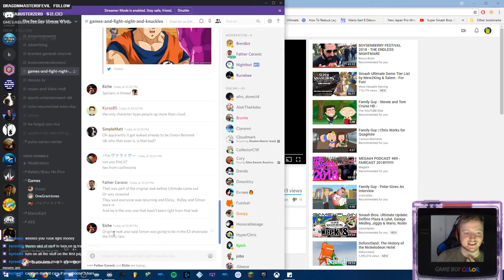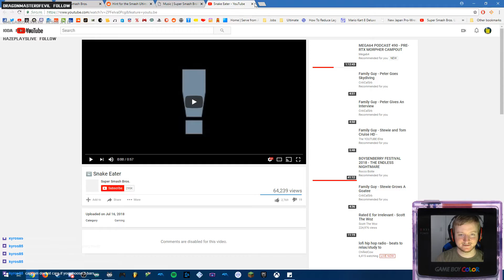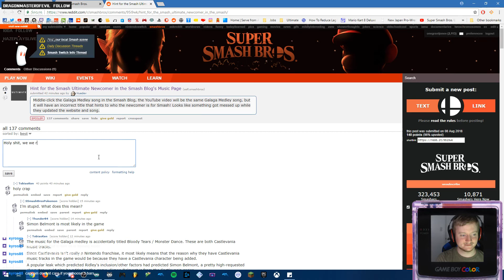[POTENTIAL 8-8 DIRECT SPOILERS] The 8-7 Smash Ultimate Leak